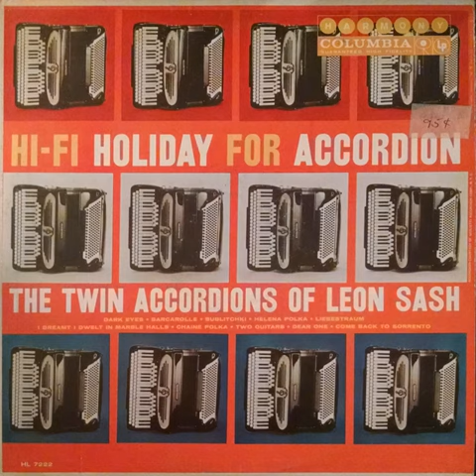Bublitchki - Leon Sash